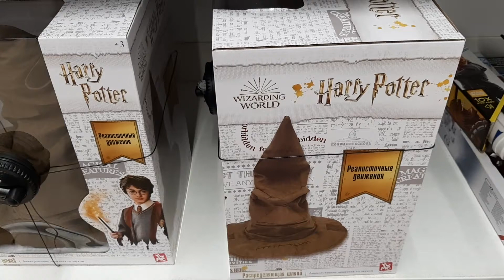Harry Potter Гарри Поттер Шляпа Распределяющая